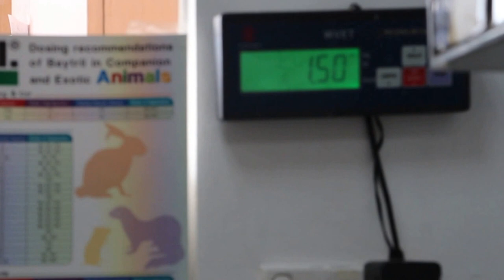The rabbit passes loose stools 1/2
Loose stools can be a sign of impending diarrhoea